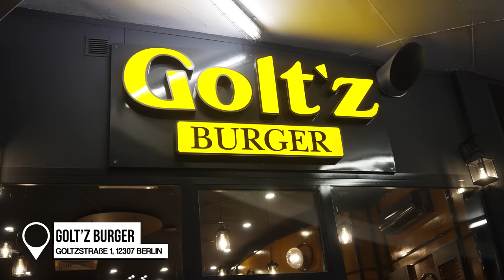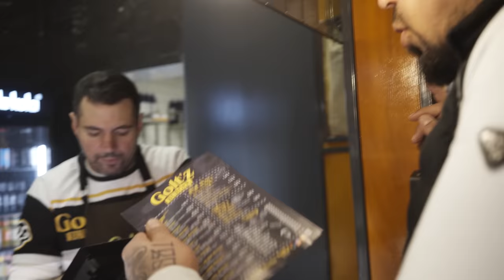Dieser BURGER ist UNDERRATED | damit habe ich absolut nicht gerechnet !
Heute sind wir bei einem empfohlenen Burger Laden. Goltz Burger am Rand Berlin (Lichtenrade) sticht gerade mit seinem Fleisch heraus. Nachdem wir ihn getestet haben, mussten wir feststellen das er ganz oben mitspielt.

Gerne könnt ihr mich auch über den Super-Thanks Button supporten und damit wir uns verbessern und neue Projekte ins Leben rufen können.

Letztes Video "Haus des Burgers"

Location:
Golt'z Burger, Goltzstraße 1, 12307 Berlin

Preise:
Double Smashburger 8,50 €
Cheeseburger 6,50 €
Mexican Burger 7,50 €
Gorgonzola Burger 7,90 €
Chili Chicken Burger 6,00 €
Polish Dog 5,50 €
Pommes 3,00 €
Twister Fries 4,00 €
Pepper's Cream Cheese 4,50 €